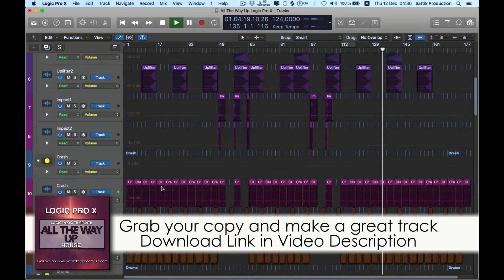House Template for Logic Pro X - All The Way Up by Saftik Production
Description
We are back with a brand new House Template, called All The Way Up This one is a Crazibiza style track, with some nice vocals, bouncy bass line and great chords. This template can be a great starting point for your next big single, or, if you are at the start of music production, this can be a great tool to develop your creativity, mixing and mastering skills. Grab your copy now and discover how we made this track, how we layer the sounds, how we mix and how we master this kind of music. To avoid any issues, into the zip file you will find 1 folder with all midi files, 1 folder with all audio samples and 1 folder with all presets that are used for this track.

Product Specs
DAW: Logic ProX 10.4.6
BPM: 124
Root Key: Fm
Lenght: 5:48
Audio Channels: 26 (Drums, FX, VOX)
Midi Channels: 8
Plugins Used: Korg M1, LD Sylenth1, Xfer OTT, Xfer LFO, Endless Smile